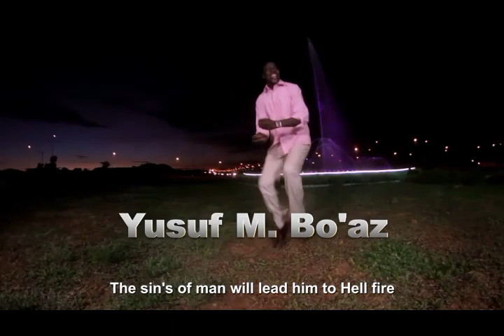SABON RAI DON KOWA SONG ( ZUNUBIN MUTUM ) BY BOAZ MUAZU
ZUNUBIN MUTUM . AUDIO PRODUCED BY COBJAY SHOT BY SAM ZIRA BUBA 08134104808